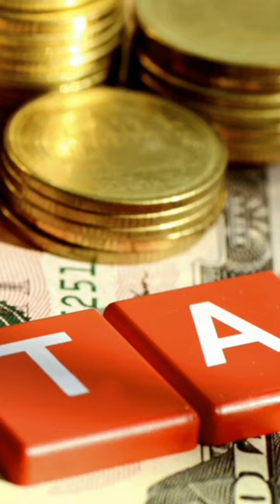Ben Affleck | Sam Harris | Bill Maher | Islamophobia